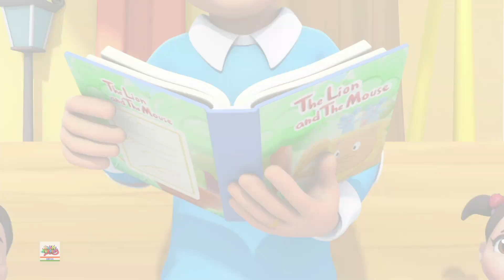Old Macdonald Song, Animal Song, Boo Boo Song और अन्य लोकप्रिय हिंदी बच्चों के कविताएं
Tired of running after your little ones all day? Play this amazing animated video of Kids Songs Animated in Hindi by Boom Friends, and watch them enjoy the bright colors and catchy melodies.

पूरे दिन अपने नन्हे-मुन्नों के पीछे भागते-भागते थक गए हैं? बूम फ्रेंड्स द्वारा हिंदी में एनिमेटेड किड्स गानों के इस अद्भुत एनिमेटेड वीडियो को चलाएं, उन्हें चमकीले रंगों और आकर्षक धुनों का आनंद लेते हुए देखें।